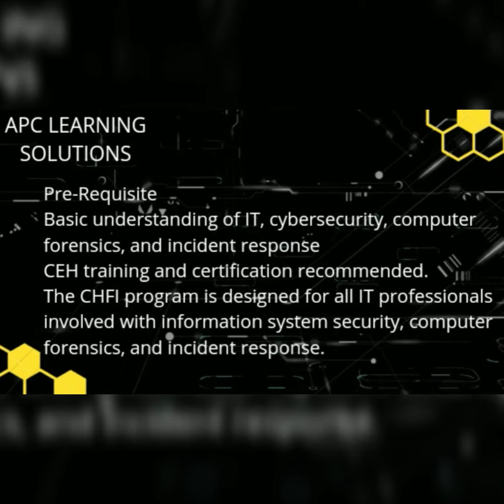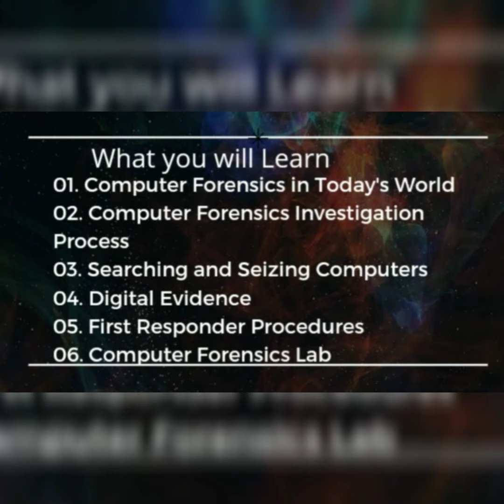CHFI, certified Hacking Forensic Investigation Training, Apc Learning solutions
APC Learning solutions Invites you to be a part of highly demanded

Top Critical Components of C|EH v11
1. Incorporating Parrot Security OS
2. Re-Mapped to NIST/NICE Framework
3. Enhanced Cloud Security, IoT, and OT Modules
4. Modern Malware Analysis
5. Covering the Latest Threats - Fileless Malware
6. New Lab Designs and Operating Systems
7. Increased Lab Time and Hands−on Focus
8. Industry’s Most Comprehensive Tools Library

Computer Forensics in Today’s World
Forensics Science
Computer Forensics
Security Incident Report
Aspects of Organizational Security
Evolution of Computer Forensics
Objective of Computer Forensics
Need for Compute Forensics
Forensics Readiness
Benefits of Forensics Readiness
Goals of Forensics Readiness
Forensics Readiness Planning
Cyber Crime
Computer Facilitated Crimes
Modes of Attacks
Examples of Cyber Crime
Types of Computer Crimes
Cyber Criminals
Organized Cyber Crime: Organizational Chart

In-depth understanding of cyber laws to investigate the cyber-crimes
Digital evidence analysis following best practices and evidence rules adhering to specific crime categories
Technical know-how of the first responder role, toolkit, preserving and evaluating the digital crime scenes, conducting preliminary interviews, collecting and safeguarding electronic evidence, documenting and reporting the crime incidents aligned to the collected evidence
Configuring and deploying computer forensics labs
Acquaintance with the image forensics, Steganography, and Steganalysis
Test environments to carry out real-like investigations to validate your gained skills
Comprehensive theory and practical implementation sessions conducted by the dedicated security professionals from the industry

How Serious are Different Types of Incidents?

1. Key issues include plaguing the information security world, ethical hacking, information security controls, laws, and standards.
2. Perform footprinting and reconnaissance using the latest footprinting techniques and tools as a critical pre-attack phase required in ethical hacking.
3. Network scanning techniques and scanning countermeasures.
4. Enumeration techniques and enumeration countermeasures.
5. Vulnerability analysis to identify security loopholes in the target organization’s network, communication infrastructure, and end systems
6. System hacking methodology, steganography, steganalysis attacks, and covering tracks to discover system and network vulnerabilities.
7. Different types of malware (Trojan, Virus, worms, etc.), system auditing for malware attacks, malware analysis, and countermeasures.
8. Packet sniffing techniques to discover network vulnerabilities and countermeasures to defend sniffing.
9. Social engineering techniques and how to identify theft attacks to audit humanlevel vulnerabilities and suggest social engineering countermeasures.
10. DoS/DDoS attack techniques and tools to audit a target and DoS/DDoS countermeasures.
11. Session hijacking techniques to discover network-level session management, authentication/authorization, cryptographic weaknesses, and countermeasures.
12. Web server attacks and a comprehensive attack methodology to audit vulnerabilities in web server infrastructure, and countermeasures.
13. Web application attacks and comprehensive web application hacking methodology to audit vulnerabilities in web applications, and countermeasures.
14. SQL injection attack techniques, injection detection tools to detect SQL injection attempts, and countermeasures.
15. Wireless encryption, wireless hacking methodology, wireless hacking tools, and Wi-Fi security tools.
16. Mobile platform attack vector, android vulnerabilities, mobile security guidelines, and tools.
17. Firewall, IDS and honeypot evasion techniques, evasion tools and techniques to audit a network perimeter for weaknesses, and countermeasures.
18. Cloud computing concepts (Container technology, serverless computing), various threats/attacks, and security techniques and tools.
19. Penetration testing, security audit, vulnerability assessment, and penetration testing roadmap.
20. Threats to IoT and OT platforms and learn how to defend IoT and OT devices securely.
21. Cryptography ciphers, Public Key Infrastructure (PKI), cryptography attacks, and cryptanalysis tools.